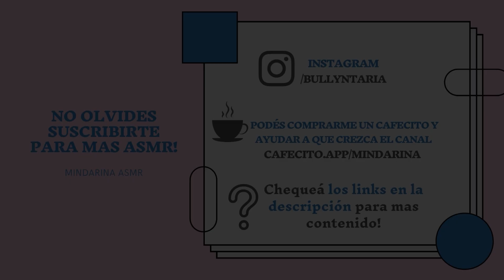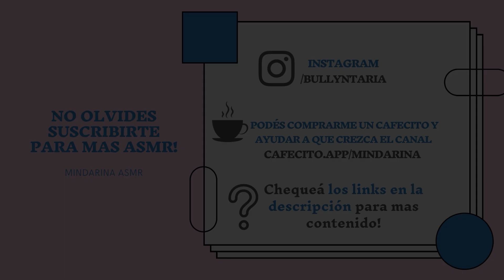ASMR Nueva secretaria para el peor jefe RP